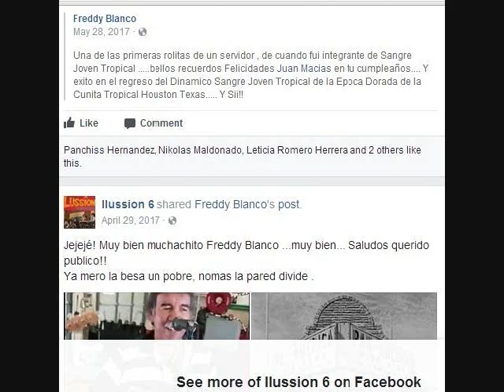TROPICAL SANGRE JOVEN EL DISCO DONDE GRABO FREDDY BLANCO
Tropical Sangre Joven Donde Grabo Feddy Blanco En La Guitarra